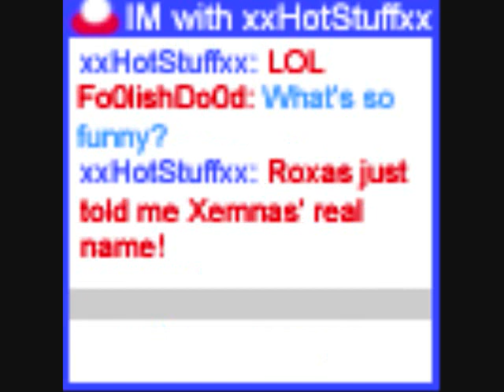Demyx and Axel Pictures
This isn't mine. It's my Brothers DemyxIsMeForever